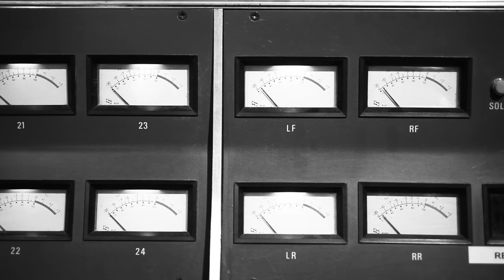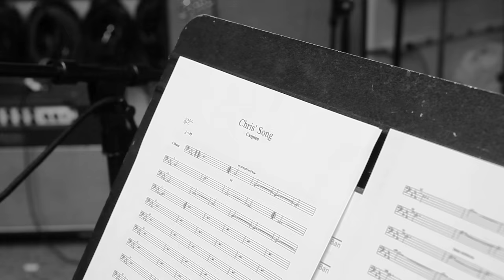Caspian - Reflections on Dust and Disquiet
Caspian's Philip Jamieson reflects on the making of Dust and Disquiet one year after the release of the album. Footage recorded by Caspian bassist and Jani Zubkovs at Q Division Studios in Somerville, MA during the making of the album. Edited by James Lano. Set to the song "Ríoseco" from Dust and Disquiet.